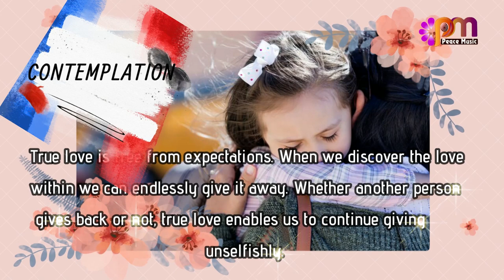DAY 42 LOVE